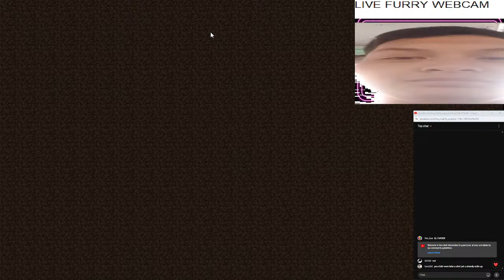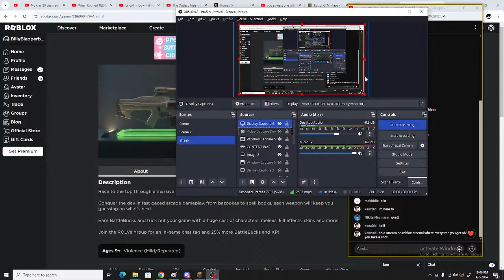SOBERCRAFT CTM, DIE = SHOT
Things get a little 𝓕𝓻𝓮𝓪𝓴𝔂

Remember to not spam
Istg if I see a power ranger request on stream.

Did you see the new Mysteries Episode?!?

im just a y e s